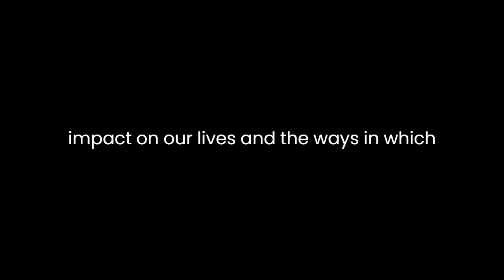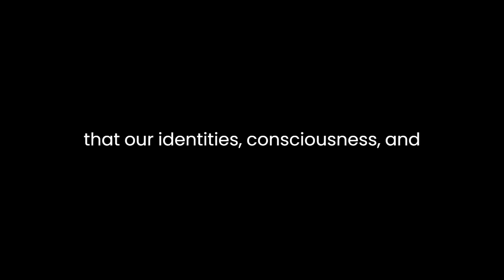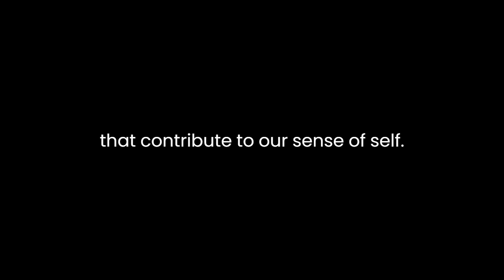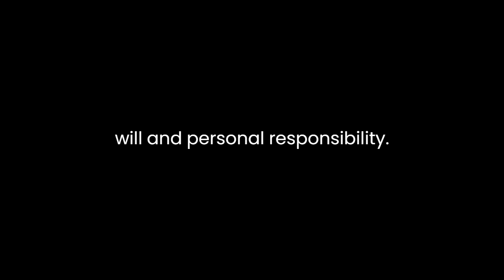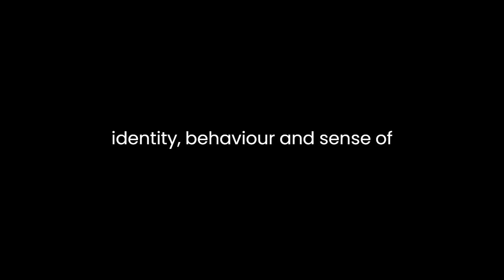"Wij zijn ons brein" By Dick Swaab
"Wij zijn ons brein: van baarmoeder tot Alzheimer" by Dick Swaab is a thought-provoking and comprehensive exploration of the human brain and its intricate role in shaping our lives from the moment of conception to the ravages of Alzheimer's disease. Swaab's book is a masterful blend of scientific rigor and accessible prose, offering readers a captivating journey through the mysteries of the brain.At its core, "Wij zijn ons brein" seeks to unravel the profound connection between our brains and our identity, demonstrating how our neural architecture influences our thoughts, emotions, and behaviors. Swaab, a prominent Dutch neurobiologist, brings a wealth of expertise to the table as he delves into the brain's development, its impact on our lives, and the ways in which it can betray us in old age.One of the book's central themes is the notion that we are, in essence, our brains. Swaab contends that our identities, consciousness, and even our moral and ethical choices are fundamentally tied to the intricate workings of our neural networks. He supports this claim with a wealth of scientific evidence, including compelling studies on brain development in the womb, the influence of hormones on our behavior, and the neural underpinnings of sexuality.Swaab's exploration of brain development, starting from the embryonic stage, is particularly enlightening. He vividly describes how the brain evolves and adapts, illustrating how the experiences and environment a fetus encounters in the womb can have profound and lasting effects on its future development. Through engaging anecdotes and scientific research, Swaab presents a compelling case for the pivotal role that prenatal factors play in shaping an individual's neurological makeup.The book also delves into the influence of hormones on human behavior and identity. Swaab skillfully navigates the complexities of hormone-driven changes in the brain, shedding light on the development of gender identity and sexual orientation. His discussion on the interplay between biology and identity challenges conventional notions of self-determination, inviting readers to consider the intricate web of factors that contribute to our sense of self.As Swaab moves into the realm of neurological disorders, he paints a sobering picture of the devastating impact of conditions like Alzheimer's disease. He underscores the fragility of the brain and the profound implications of its deterioration on a person's sense of self and their relationships with others. Swaab's compassionate exploration of Alzheimer's serves as a poignant reminder of the book's central thesis – that we are, indeed, our brains – and the heartbreaking consequences of its decline.Throughout "Wij zijn ons brein," Swaab's writing strikes a delicate balance between scientific rigor and accessibility. He presents complex neurological concepts in a clear and engaging manner, making the book accessible to both experts and lay readers. The inclusion of real-life case studies and personal anecdotes adds a human touch to the scientific narrative, allowing readers to connect with the material on a deeper level.One of the book's strengths lies in its ability to provoke introspection and self-reflection. Swaab's exploration of the brain's role in shaping our beliefs, values, and moral compass challenges readers to reconsider their understanding of free will and personal responsibility. By demonstrating how the brain can be influenced by genetics, environment, and biology, he compels us to question the true nature of individual agency.In conclusion, "Wij zijn ons brein: van baarmoeder tot Alzheimer" by Dick Swaab is a captivating journey through the labyrinthine world of the human brain. Swaab's compelling argument that we are our brains is supported by a wealth of scientific evidence and presented in a highly accessible and engaging manner. The book serves as an enlightening and thought-provoking exploration of the profound impact our brains have on our identity, behavior, and sense of self, leaving readers with a deeper understanding of the intricate relationship between our neural architecture and our lives.